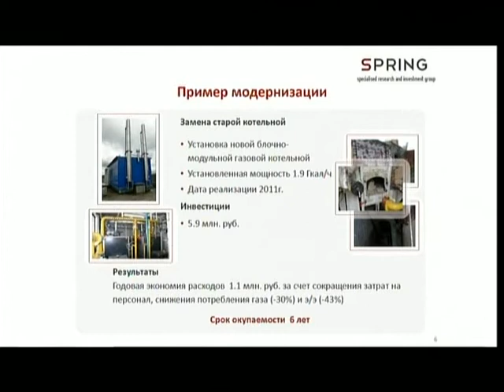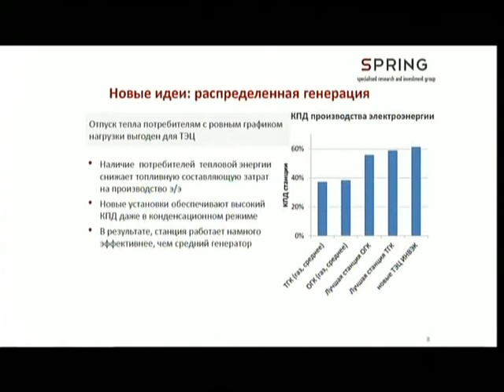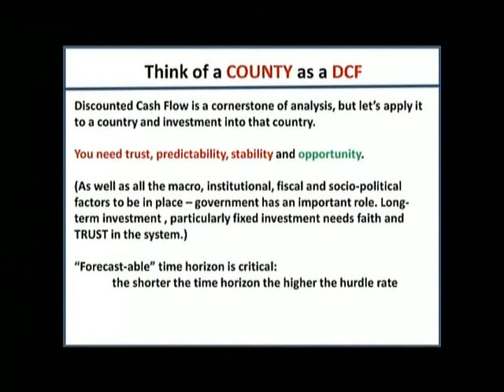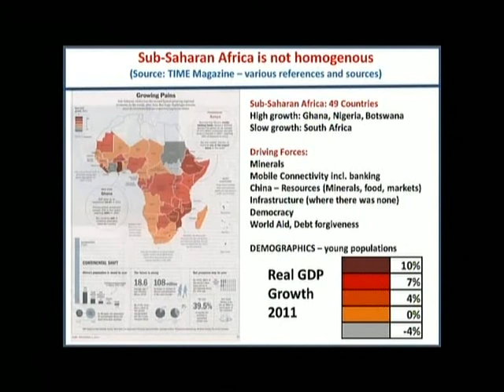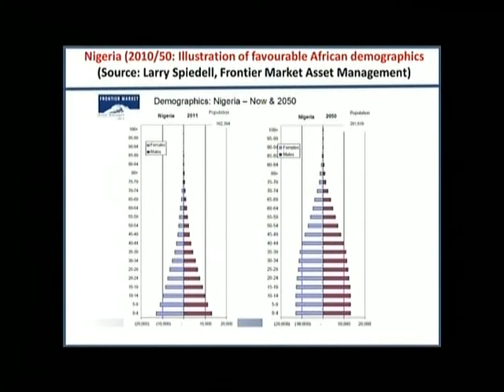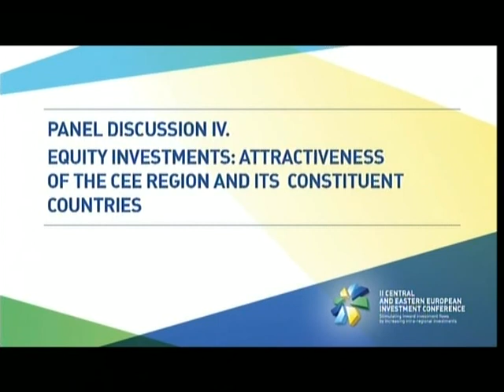Panel Discussion IV: Equity investments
PANEL DISCUSSION IV

EQUITY INVESTMENTS: ATTRACTIVENESS OF THE CEE REGION AND ITS CONSTITUENT COUNTRIES

Discussion Topics:
• Analysis of international investor groups and major strategies
• Showcases of successful Private Equity deals in the region
• Competitive advantages of the region from the viewpoint of quality and market valuation of available assets
• Characteristics of intra-regional investments and capital flows

Moderator:
Evelina Zakamskaya, TV-presenter, TV channel "Russia-24″

Speakers:
Alexander Pirozhenko, Director of partner's network of Agency of Strategic Initiatives
Ilya Brodsky, Director, SPRING (investment group)
Marina Shestakovar, CFA, Wermuth Asset Management
Kamil Blazek, Partner, Kinstellar Czech Republic
Katarina Kohlmayer, Head of CEE Investment Banking, VTB Capital
Roland Nash, Senior Partner, Verno Capital
Sergey Bubnov, CFA, Managing Director, RT Invest: "Import Substitution and Consolidation of Municipal Infrastructure as examples of attractive PE strategies"